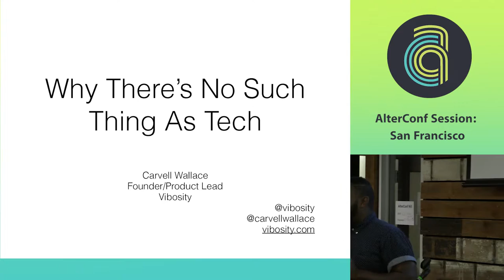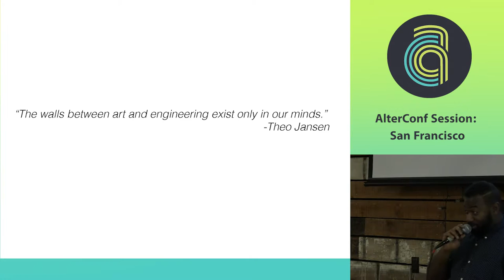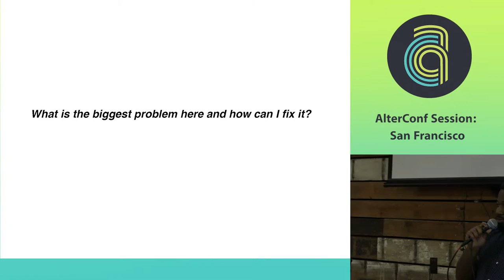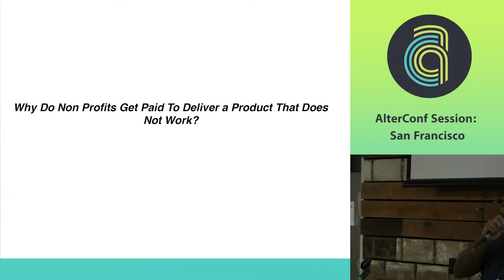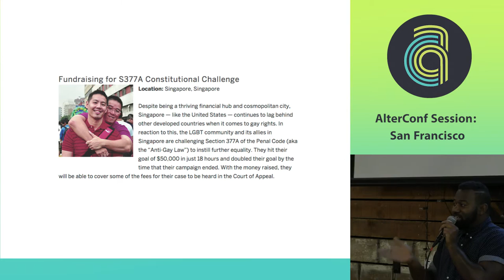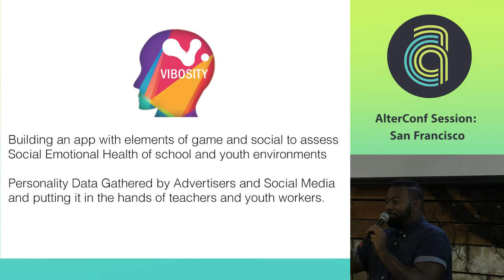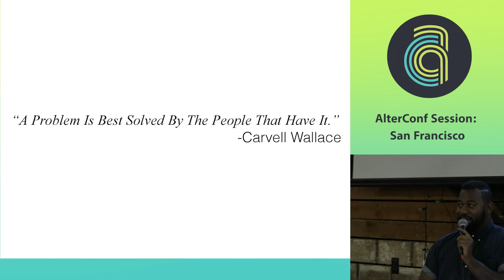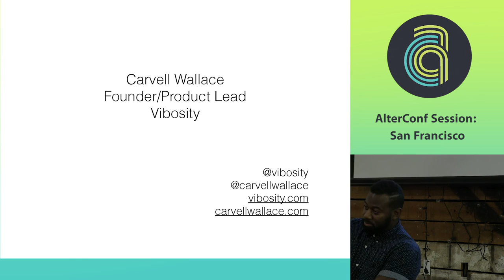AlterConf San Francisco 2015 - Why There is No Such Thing as Tech by Carvell Wallace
“The walls between art and engineering exist only in our minds.” –Theo Jansen What is tech? What is social work? Why is there a difference? The primary reason “tech” doesn’t see a wider array of people involved is because there is a clear dividing line between social work and tech- between people who care about the community and want to do good, and people who just want to cash out and buy a loft in SOMA. Or at least that’s what we think. In this talk I explore and debunk the myths perpetuate this belief and discuss why it is not only advantageous, but IMPERATIVE that we smash this idea of separation. In this talk I explain why there is no such thing as tech. The talk focuses on 5 beliefs that I’ve observed in a multi-decade career that has vacillated between social service and tech startup. 1. Doing genuine social good is at complete odds with earning revenue. 2. Social work is the only way to do something good. 3. Tech people are full of shit, only concerned with marketing snake oil to raise V. C. funds. 4. Tech is a wealthy white boy’s club that can’t actually help marginalized communities. 5. A career in tech requires that I know a lot about computers/know how to code. I use examples from tech and social work to invalidate each one, propose a new sector landscape in which these “two” sectors are seen as natural extensions of each other, and make a case for why this is not only the key to diversity in tech, but the key to uncovering our best and most effective social innovation.